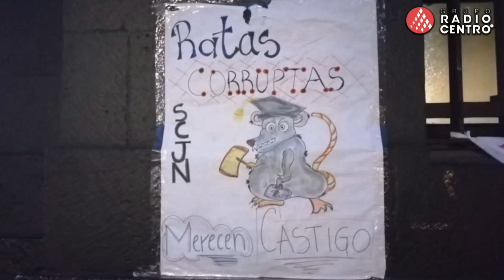OLIGARQUÍA NO QUIERE DEJAR DE MANGONEAR a la clase política: Solalinde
El sacerdote Alejandro Solalinde asegura que la oligarquía sigue teniendo un gran poder en nuestro país.